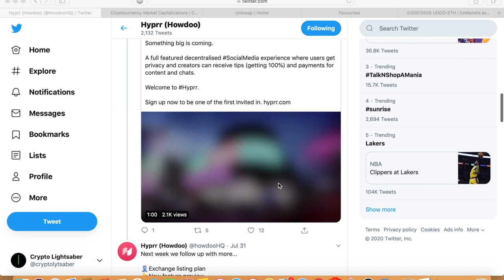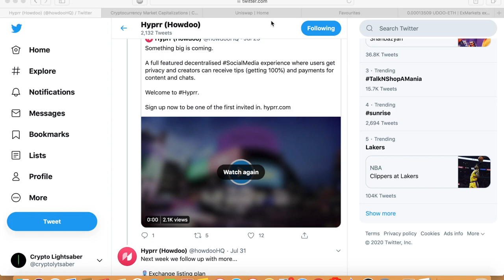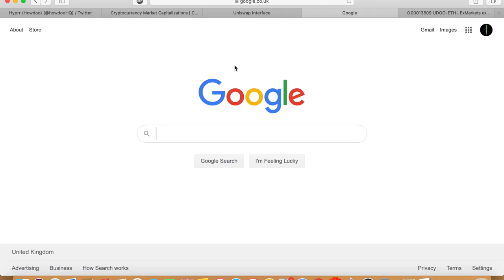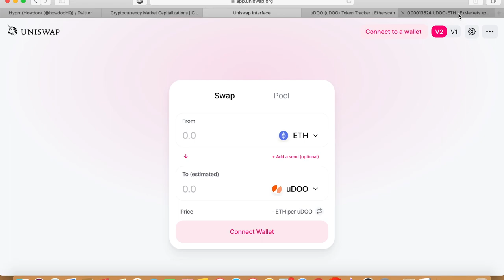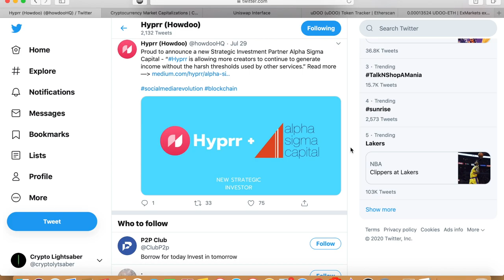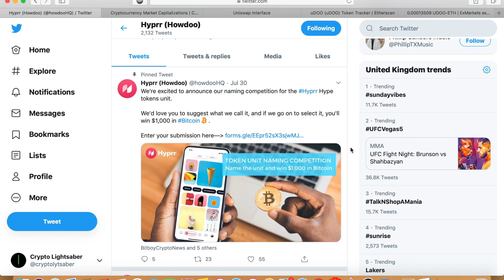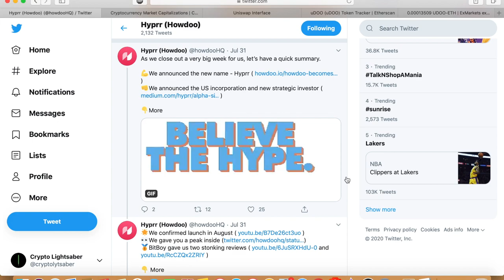Hyprr HYPE Token Launch Only Days Away | How to Buy Howdoo Udoo on Uniswap & ExMarkets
PLEASE BE AWARE THAT THE UDOO CONTRACT HAS MIGRATED TO A NEW ADDRESS BELOW: 0x12f649a9e821f90bb143089a6e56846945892ffb

With the Howdoo Hyprr rebrand launch to be made official in August as well as the upcoming 'Udoo' token swap to the new 'HYPE' token.  This video bring the latest updates from a new partnership with Alpha Sigma Capital as well as how you can buy your tokens in preparation or the token swap on Uniswap or Exmarkets.

I do not expect them, but donations are always accepted and appreciated:
My addresses -
BTC: 3A9EcsoaZQquiu4uVGQojXbE84VHGrDnp8
ETH: 0x789315ae0c3f32ae6a4a38c01dac4054282fbf61